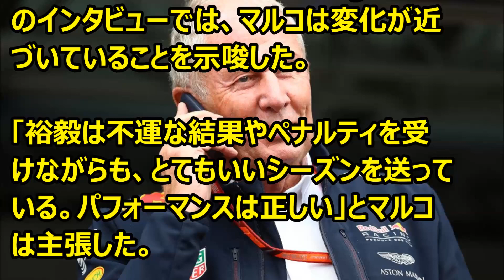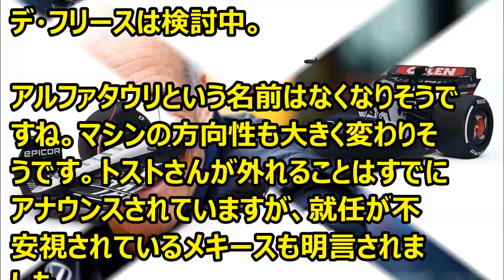F1 アルファタウリに大きな変化 ’23 06 29 アルファタウリ 無くなる 名称変更 大きな変化 マルコ メキース ピーター・バイエル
Ｆ1情報　アルファタウリに大きな変化があることをマルコ（レッドブル）がコメント。